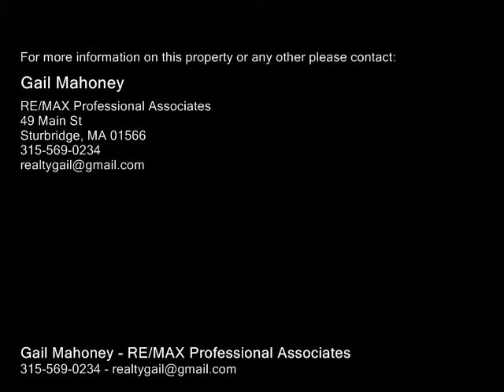6 Douglas Rd Webster, MA 01570 - Single-Family Home - Real Estate - For Sale -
6 Douglas Rd Webster, MA 01570  SingleFamily Home  Real Estate  For Sale  OPEN HOUSE SUN 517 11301 PMYOU WILL LOVE THIS BEAUTIFUL CUSTOM RENOVATION BY TCP HOMES ON AN ACRE LEVEL, WOODED, LANDSCAPED LOT! FRESHLY PAINTED W AN ATTACHED GARAGE,THIS 3 BEDROOM, 2 BATH SPRAWLING, HIPROOF EXECUTIVE RANCH HAS 1300 SQ FT OF OPEN FLOOR PLAN LIVING ON THE MAIN FLOOR! CUSTOM CHERRY CABINETS W GRANITE COUNTERTOPS & SLEEK GLASS TILE BLACKSPLASH SHINE IN THE KITCHEN. THE MARBLE FIREPLACE IS THE CENTERPIECE IN THE PICTURE WINDOWED LIV RMDIN RM.GLEAMING HARDWOOD FLOORS & AMPLE STORAGE THROUGHOUT. SMARTLY FINISHED, FIREPLACED LOWER LEVEL WBATH MULTIPLIES SQ. FOOTAGE! NEW PLUMBING, BUDERUS FURNACE, WINDOWS & GUTTERS, UPDATED ELECTRIC. THE PRIVATE BACK LAWN IS LEVEL AND LEADS TO A MASONRY FIRE PIT AND A BEAUTIFUL STREAM! AMPLE PARKING WITH TURNAROUND DRIVEWAY. GREAT COMMUTER LOCATION, MINUTES FROM SHOPPING, THE LAKE & RTS. 146 AND 395.

Gail Mahoney
RE/MAX Professional Associates